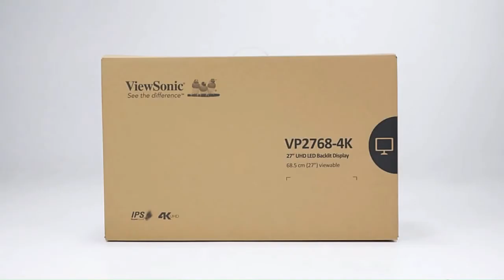專業設計繪圖4K顯示器~找5Cgo.com買就對了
商品連結：
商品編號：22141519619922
品牌：Viewsonic
型號：VP2768-4K
成色：全新
產地：中國
螢幕比例：16:9
介面類型：HDMI DP MiNi DP USB 3.0
垂直可視角度：178°
面板類型：IPS
平均亮度：350cd/m^2
水準可視角度： 178°
黑白回應時間：5毫秒
灰階回應時間： 5毫秒
顏色分類：黑色
套餐類型：官方標配
是否觸摸屏：否
能效等級：無
攝像頭類型： 無攝像頭
刷新率：60Hz
是否自帶音箱：否
螢幕類型： LED
螢幕解析度：3840*2160（4K）
螢幕尺寸： 27英寸
能效備案號：無
保固：12個月